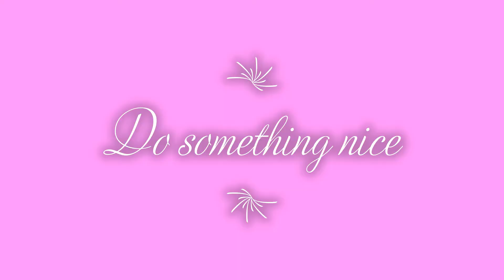Mother's Day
Let's celebrate Mother's Day!:)